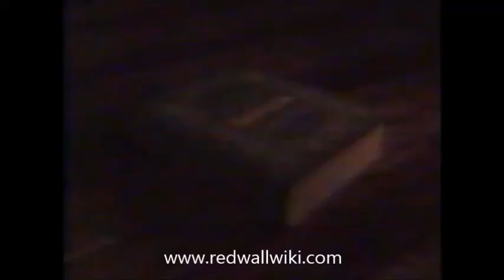Redwall TV Featurette: Underground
The featurettes for Redwall season one, episode twelve S1E12 "Underground"

Segments include:
"Redwall Animals"
"Snakes"
"Character Spotlight: Asmodeus"
"Ask the Author: Brian Jacques"